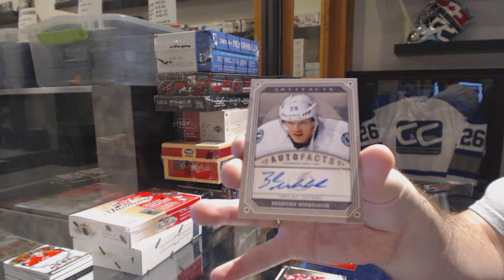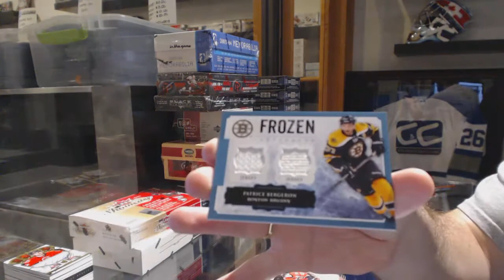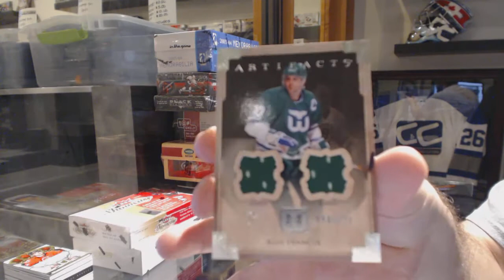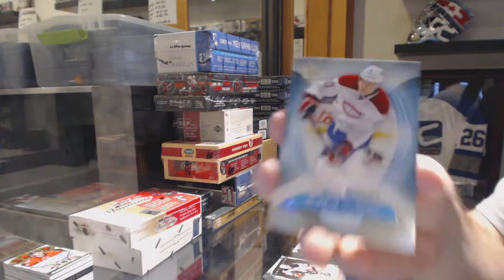13-14 UD Artifacts & 13-14 UD Ultimate Hockey Box Break - C&C GB #6562